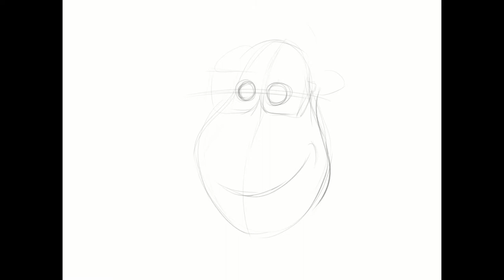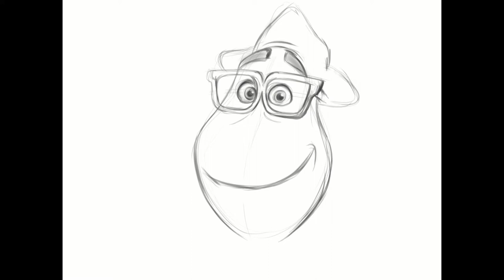"Soul" Time Lapse by Petty AF (DIGITAL PAINTING)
Disney Pixar's Soul was an amazing movie, and I couldn't help but draw something! Here is my rendition of Joe Gardner, created in Clip Studio Paint Pro. I used the basic soft airbrush and turnip pen.